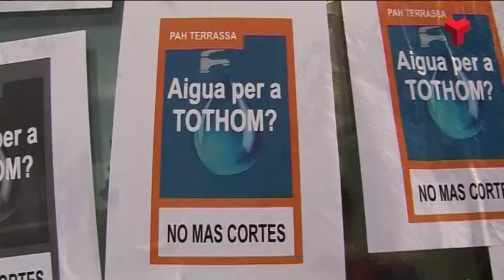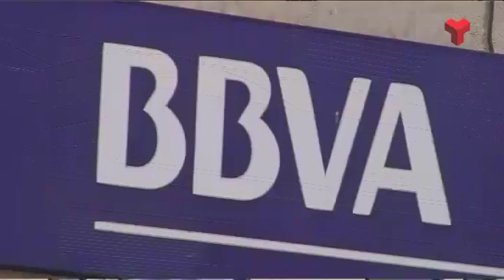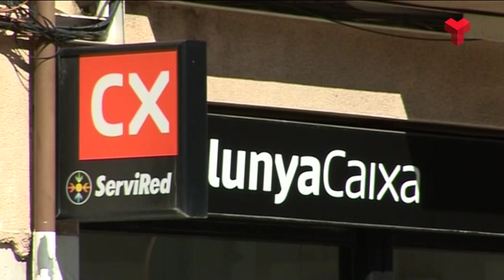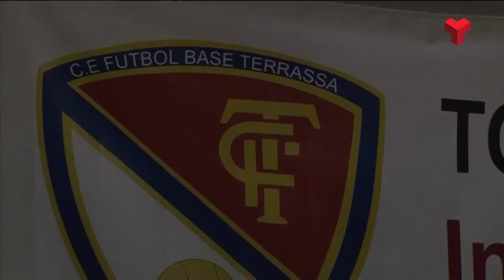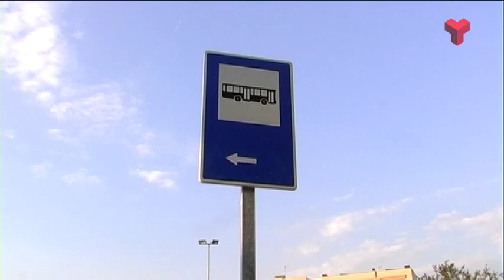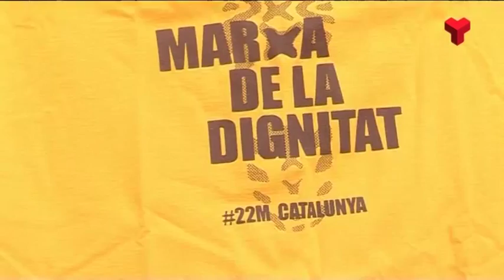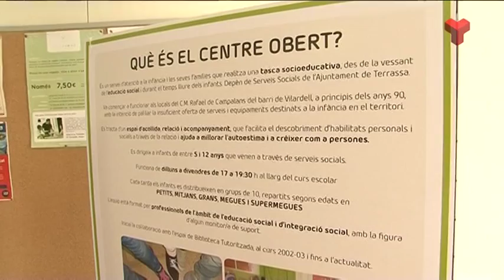Resum Ple d'Octubre de l'Ajuntament de Terrassa de Canal Terrassa 29-10-2015